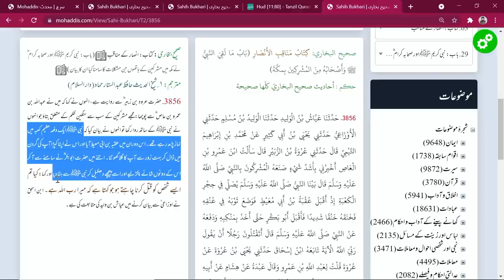EP-101 II Engineer Muhammad Ali Mirza Loose Talk about Abu Baker Siddique RA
محمد علی مرزا جہلمی کا سیدنا ابو بکر الصدیق رضی اللہ عنہ کے بارے شرمناک لب ولہجہ
This Video discusses Engineer Muhammad Ali Mirza Loose Talk about Abu Baker Siddique RA.